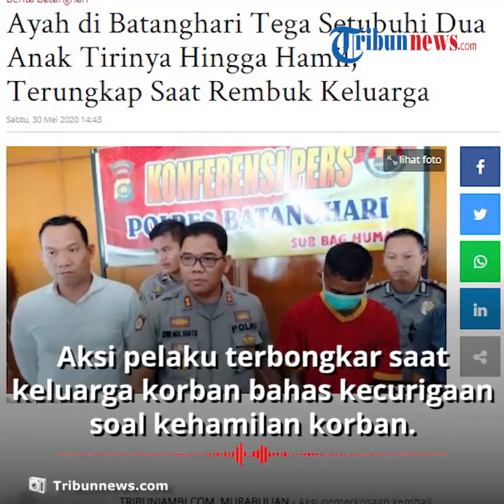2 Anak Tiri di Jambi Jadi Korban Pelampiasan Nafsu Bejat Sang Ayah, Salah Satunya Kini tengah Hamil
TRIBUN-VIDEO.COM - Nafsu yang tak bisa dibendung membuat seorang ayah di Batanghari, Jambi, berinisial A, tega memerkosa 2 anak tirinya hingga hamil.

Awalnya pelaku memerkosa anak tiri pertamanya, namun karena merasa kurang puas, ia kemudian melancarkan aksi serupa, ke adik korban.

Dilansir oleh TribunJambi, Kapolres Batanghari AKBP Dwi Mulyanto mengatakan, pelaku menyetubuhi anak tiri pertamanya, dari September 2019 hingga April 2020 sampai korban hamil.

Kemudian pelaku menyetubuhi anak tiri keduanya, dari Januari 2020 hingga Mei 2020.

"Pertama kali A menyetubuhi anak tiri pertamanya dari September 2019 hinga April 2020 sampai korban hamil.

Tak hanya itu, ketika tidak puas dengan anak pertamanya, A mulai melirik adik korban sehingga berhasil meyetubuhi adik korban dari Januari 2020 hingga Mei 2020," kata Kapolres Batanghari AKBP Dwi Mulyanto, Sabtu (30/5/2020), dikutip dari TribunJambi.com.

Dwi mengatakan, aksi pelaku terbongkar saat keluarga korban melakukan perkumpulan, guna membahas kecurigaan dan isu yang berkembang soal kehamilan korban, pada Rabu (27/5/2020) sekira pukul 15.00 WIB

Salah satu korban ditanya neneknya tentang pria yang telah menghamilinya.

Korban pun mengaku, bahwa pria yang telah menghamilinya adalah ayah tirinya.

Mendengar itu, keesokan harinya, yakni pada Kamis (28/5/2020) sekira pukul 16.30 WIB, pihak keluarga korban melaporkan perbuatan pelaku ke polisi.

"Setelah menerima laporan tersebut, anggota kita melakukan visum dan pemeriksaan terhadap saksi-saksi," ungkap Dwi.

Setelah diyakini pelaku yang memerkosa korban adalah ayah tirinya, petugas dari Unit Perlindungan Perempuan dan Anak (PPA) dibantu Babinkamtibmas serta tim opsnal Polres Batanghari, langsung melakukan pengejaran terhadap pelaku.

"Dan saat proses pengejaran tersebut pelaku berusaha melarikan diri," ujarnya.

Pelaku berhasil ditangkap sekira pukul 18.30 WIB, dan dibantu oleh warga sekitar.

Warga yang geram dengan ulah pelaku langsung menghakiminya.

Melihat hal itu, pelaku langsung diamankan dari amukan massa yang berjumlah kurang lebih 300 orang

"Dalam proses penangkapan terhadap pelaku, saat itu warga tidak terima dan menganiaya pelaku. Melihat hal tersebut anggota kita langsung bergerak cepat melarikan tersangka dari amukan masa yang berjumlah kurang lebih 300 orang," jelasnya.

Atas perbuatannya, pelaku dijerat Pasal 81 ayat (1) dan (3) UU RI No 17 Tahun 2016 tentang penetapan peraturan pemerintah pengganti UU No 1 Tahun 2016 tentang perubahan kedua atas UU No 23 Tahun 2002 tentang Perlindungan Anak jo Pasal 76D UU RI Nomor 35 Tahun 2014 tentang perubahan UU RI Nomor 23 Tahun 2002 tentang Perlindungan Anak, dengan ancaman hukuman paling singkat 5 tahun dan paling lama 20 tahun penjara.

"Pelaku terancam pidana penjara paling singkat 5 tahun dan paling lama 20 tahun penjara," tegas Dwi.

(Tribun-Video.com/Inung Pratama)

Artikel ini telah tayang di Tribunjambi.com dengan judul Ayah di Batanghari Tega Setubuhi Dua Anak Tirinya Hingga Hamil, Terungkap Saat Rembuk Keluarga,